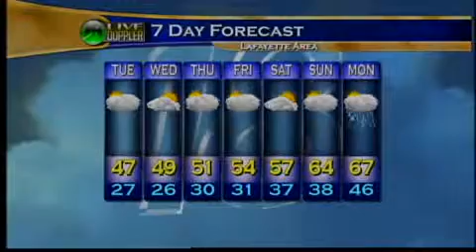Tues Morn Wx